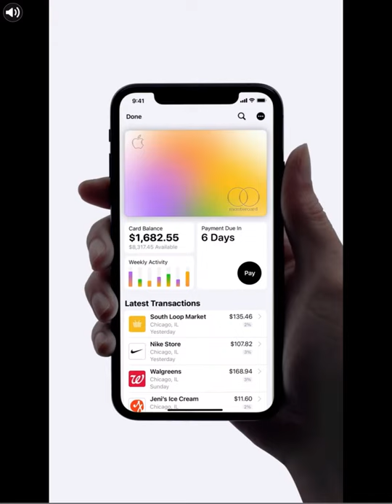Playing tiles hop (roses) very epic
tiles hop 3